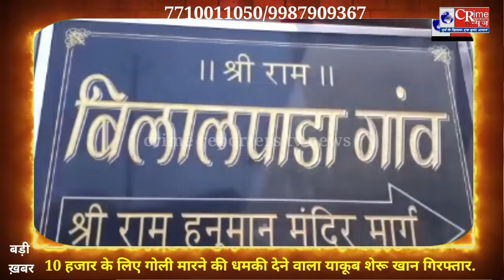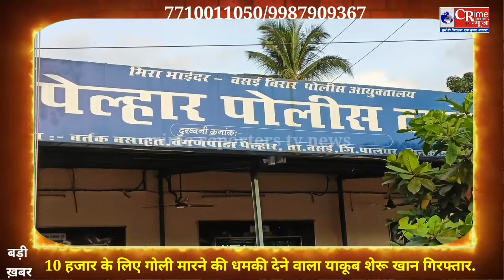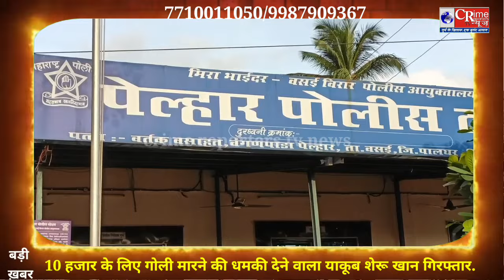Nalasopara News:10 हजार के लिए गोली मारने की धमकी देने वाला याकूब शेरू खान मालेगांव से गिरफ्तार.